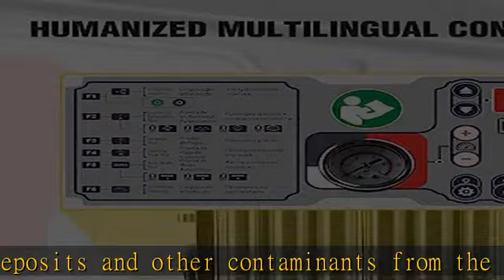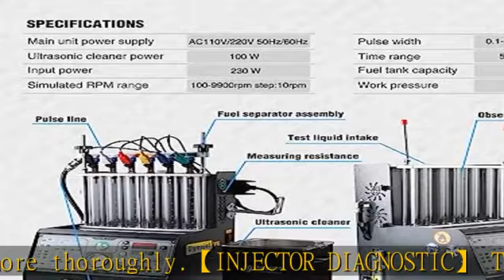VECONOR 6-Cylinder Car Fuel Injector Tester Cleaning Machine, Ultrasonic Cleaner …